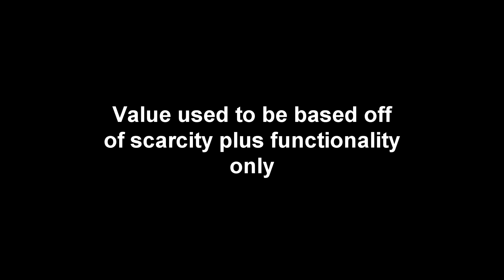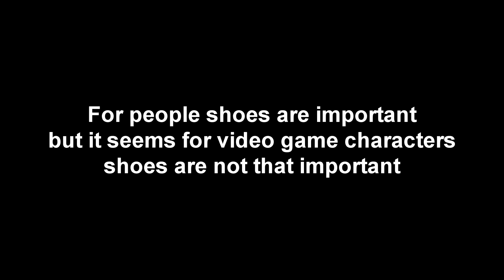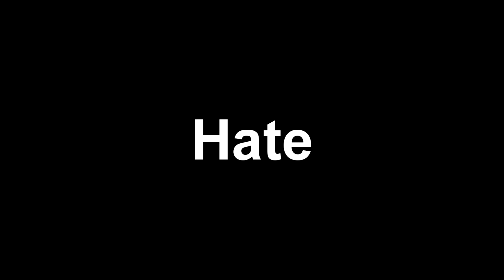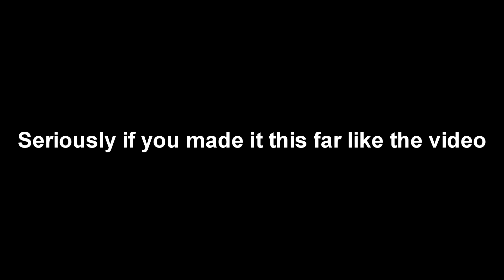Shoes In Video Games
I recently played sonic adventue 2, and that game is absolutely hilarious, but while I was playing I noticed Sonic's shoes and now this video exists

You heard of Beer in Video Games, you heard of Dogs in video games, but now we'll look at Shoes in video games